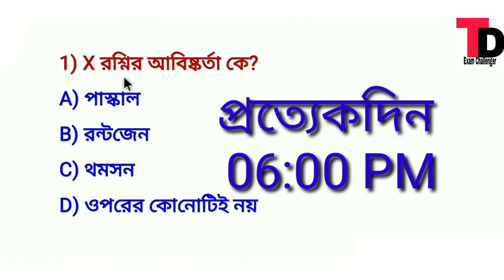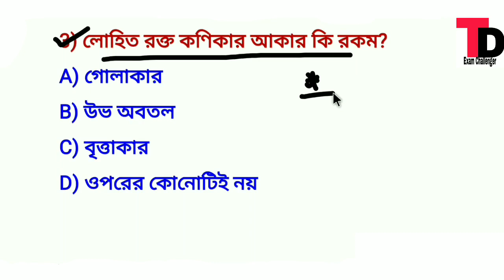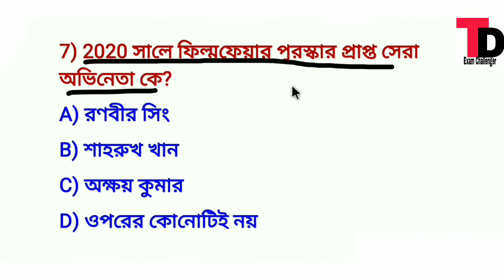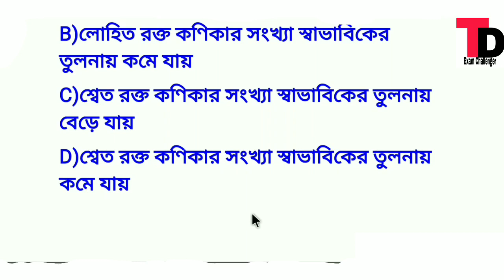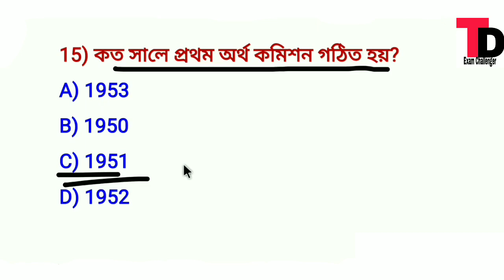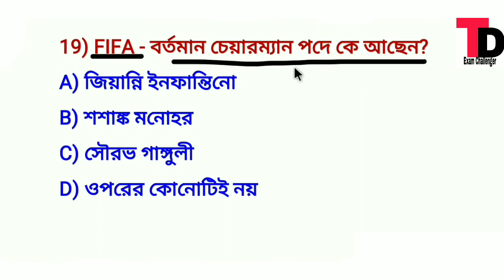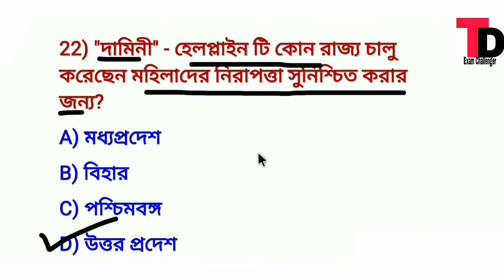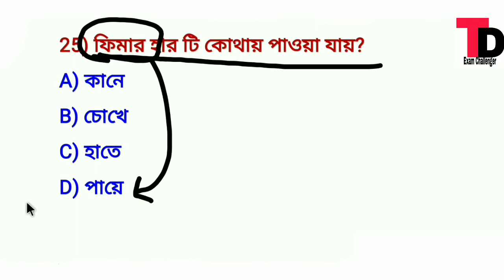Mock Test Class 46 || Excise police Rail Ssc Psc Exam Important 25 Question Mock Test Class